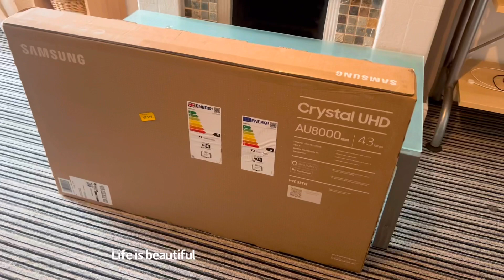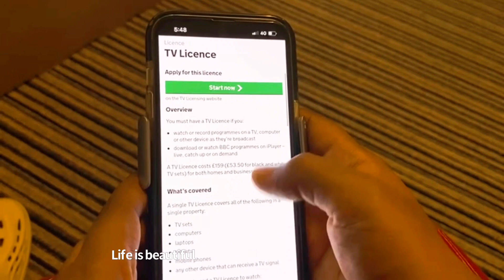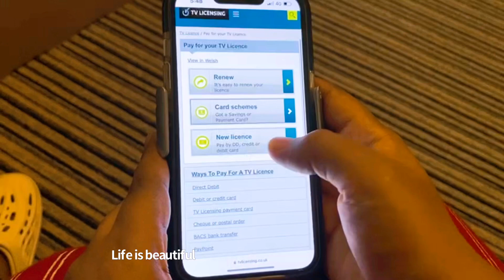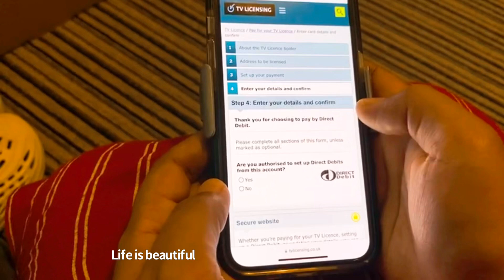First YouTube Revenue കൊണ്ട് ഞങ്ങൾ ഒരു TV വാങ്ങി | TV license എങ്ങനെ എടുക്കാം | SAMSUNG AU8000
Hai all friends,
In this video we are sharing our happiness with you. We got our first revenue from Youtube .

TV License Apply Link